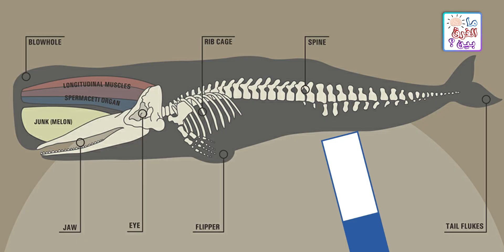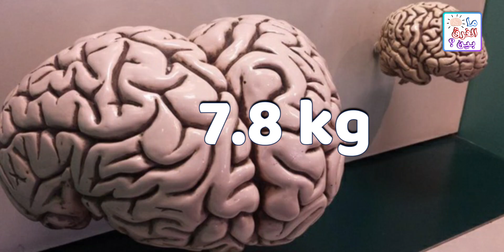ما الفرق بين الحوت الازرق و حوت العنبر ؟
ما الفرق بين الحوت الازرق و العنبر؟

~المقدمة: 0:00
1- الحجم: 0:45
2- الغذاء : 1:31
3- مكان العيش: 2:17
4- دورة الحياة: 2:46
5- السرعة : 4:15
6- التنفس : 4:55
7- الفك و الأسنان: 5:50
8- القلب و العقل: 6:43
~الخاتمة: 7:24

للراغبين في دعم قناة ( ما الفرق بين؟) ، يمكنكم دعم القناة من خلال موقع باتريون

و لمتابعينا من داخل العراق يمكنكم دعم القناة من خلال بطاقات آسياسيل عبر إرسالها على حسابنا على انستكرام او عن طريق ايميل القناة ،

تقديم و مونتاج: SAIF AL IRAQ